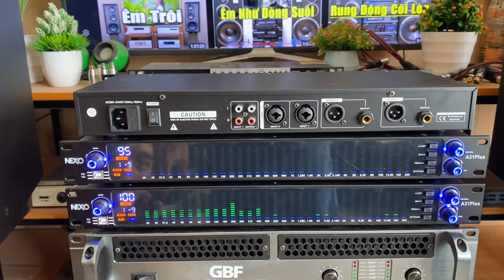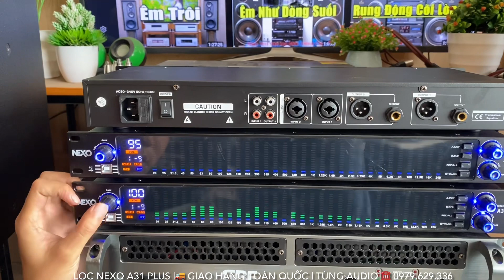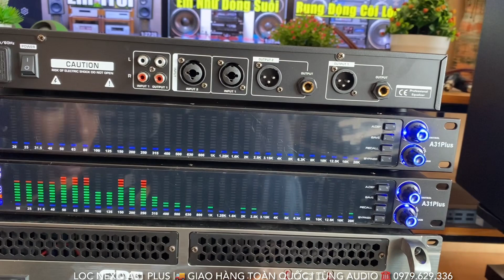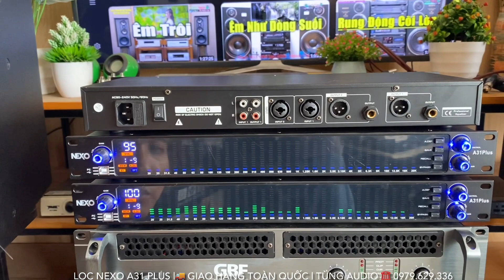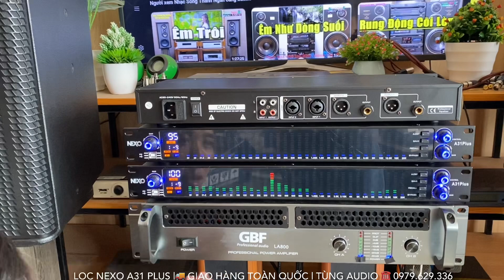Lọc Số Cực Đẹp Giá Rẻ Chỉnh Chi Tiết Các Dải Tần Số Lọc Nexo A31 Plus ☎️ 0979.629.336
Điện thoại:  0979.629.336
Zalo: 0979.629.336